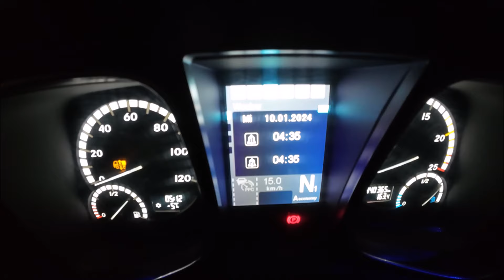Lkw " Heute Fahrt durch Bielefeld mit Else "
Ich nehme Euch ein Stück mit und erzähle dabei.